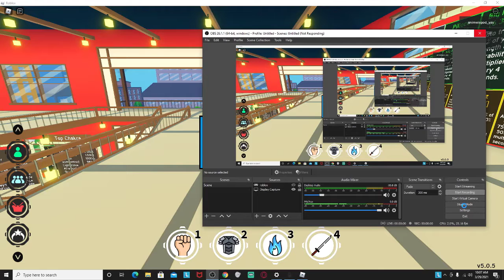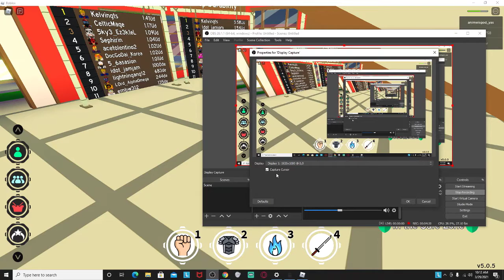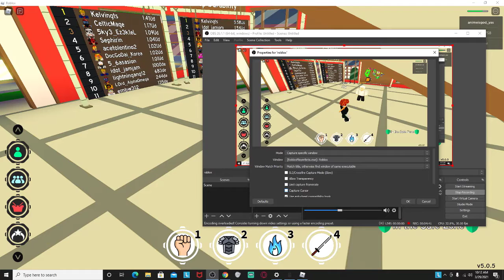anime fighting simulator noob to pro ep 1